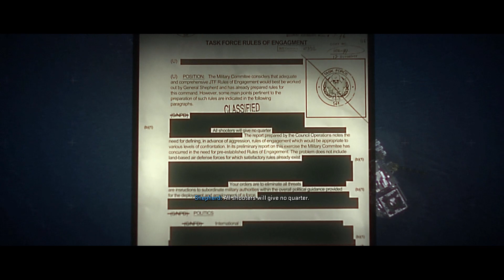Call Of Duty: Modern Warfare II - Dark Water - PC Gameplay (HD)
Campaign Mission #11
PC Gameplay
Mission: Dark Water